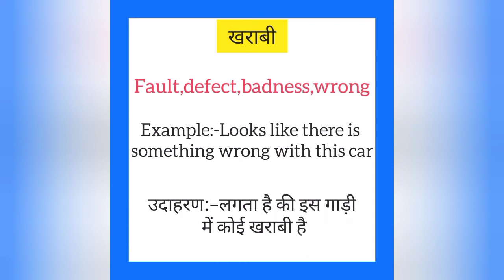Kharabi ko english mein kya kahate hain | खराबी को इंग्लिश में क्या कहते हैं |Fault meaning in hindi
Kharabi ko English me kya kahate hain
Kharabi को इंग्लिश में क्या कहते है

खराबी को इंग्लिश में fault कहते हैं
Kharabi ko English mein fault kahate hain